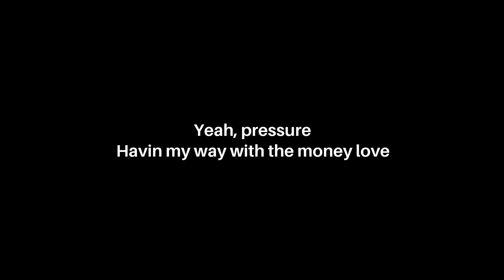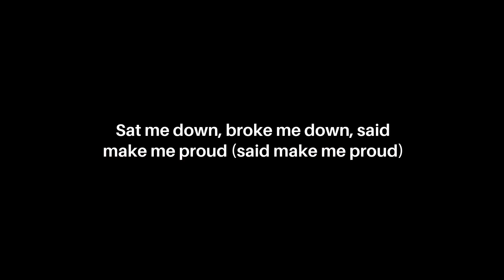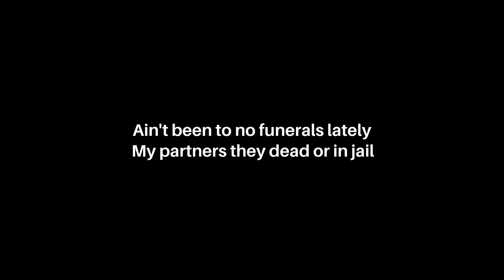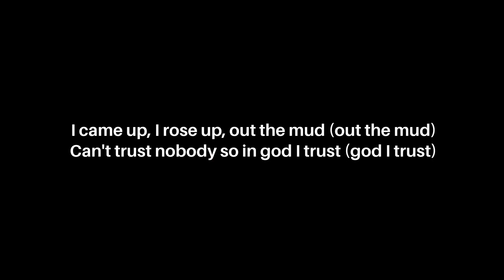Kevin gates:- In god I trust ( lyrics)